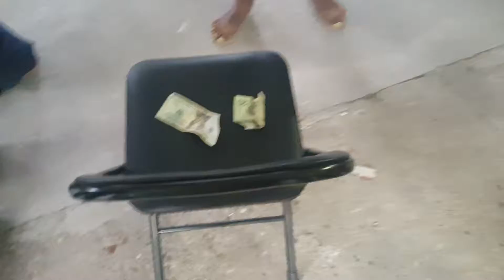Easter 2018 Musical Chairs at Grandma's House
Easter 2018 Musical chairs at my Grandma's house. WE HAD A BLAST!